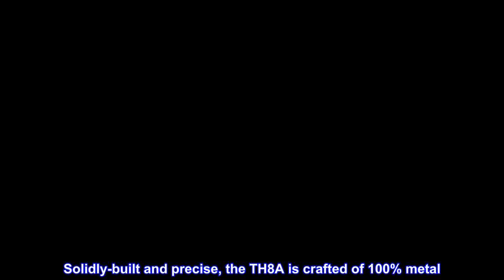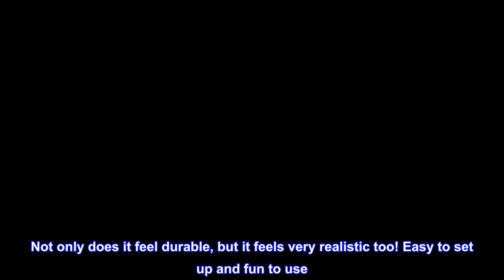Great product - Thrustmaster TH8A Shifter (PS5, PS4, XBOX Series X/S, One, PC)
Solidly-built and precise, the TH8A is crafted of 100% metal
Featuring H.E.A.R.T HallEffect AccuRate Technology technology (patent pending), the TH8A‘s precision won’t decrease over time, thanks to its contactless magnetic sensors: no tact switches or potentiometers, for an unlimited product lifespan
Unique design allowing for two different driving styles: “H”-pattern (7-plus-1) and sequential (plus/minus)
Multiplatform: on PC (Windows 7/8/10), the TH8A Add-On Shifter is compatible with all racing wheels available in the video game accessories market. On PS4 the TH8A is compatible with the T150 Series, the T300 Series, and the T-GT (USB and/or DIN connections), while on Xbox One it is compatible with the TMX Series, the TX Series and the TS-XW Series (DIN connection)
The TH8A can be attached to any support surface: tables or shelves
Very High Quality Shifter
This shifter is top of the line shifter. Not only does it feel durable, but it feels very realistic too! Easy to set up and fun to use. Only downside is it has a higher price point but definitely worth the price if your budget allows.